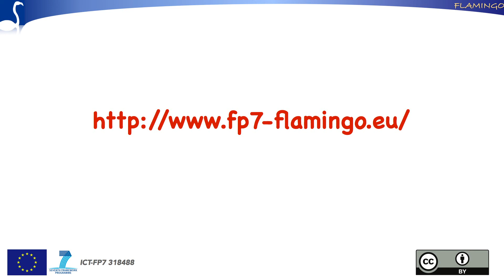IPFIX - Interview with Brian Trammell (ETH Zurich)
Brian Trammell is author of several RFCs on IPFIX (IP Flow Information Export). In this interview Brian gives some insight regarding the IPFIX evolution within the IETF, and explains the differences between IPFIX and NETFLOW V9. Also implementation difficulties are addressed. The interview was recorded on July 31, 2013, at the IETF Berlin meeting.